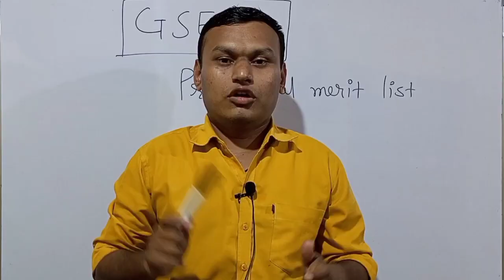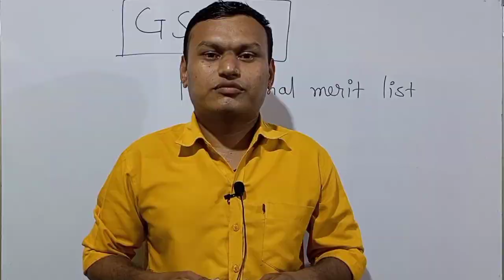GSECL provisional merit list declared. | GSECL exam 2023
GSECL Provisional merit list